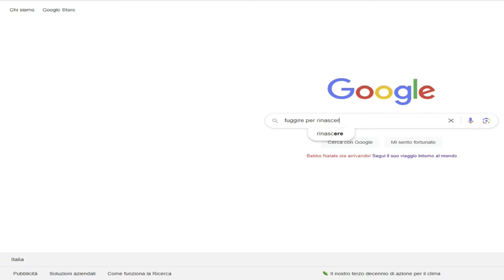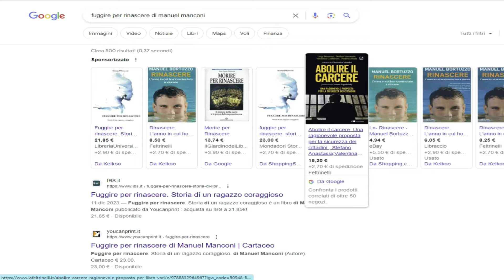La LAZIO butta una ghiotta OCCASIONE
La @Officialsslazio di sarri spreca la ghiotta occasione di battere il napoli fortemente rimaneggiato e allungare in classifica .

►YouTube👉ilbardelcalcio
►Facebook👉ilbardelcalcio
►Instagram👉ilbardelcalcio
►Twitter👉ilbardelcalcio